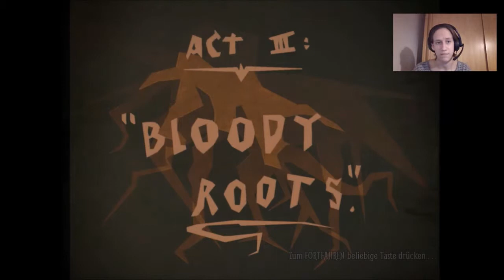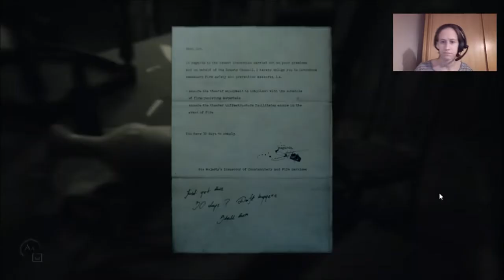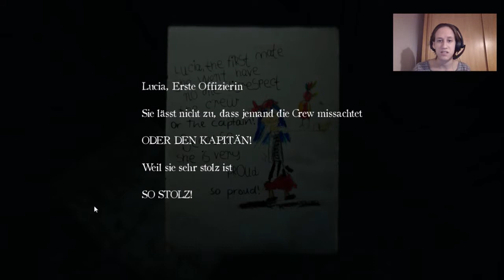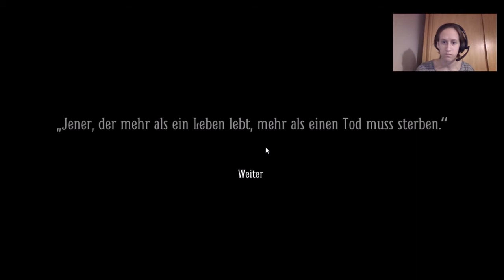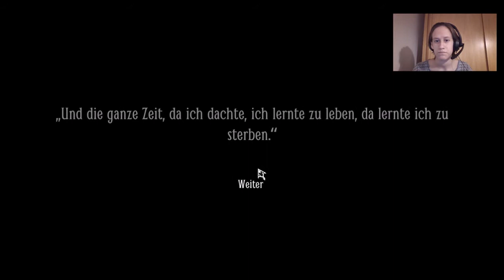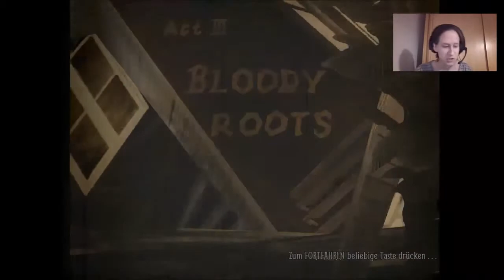Let´s Play Layers of Fear 2 /Part 19 \ (German) - Der verdammte Riese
Ein Garten der Erinnerungen birgt.

Vielen Dank für´s zusehen Und wenn es euch gefallen hat dann lasst doch einen Daumen, netten Kommentar oder sogar ein Abbo da eure Kageyamika Besucht doch auch mal: